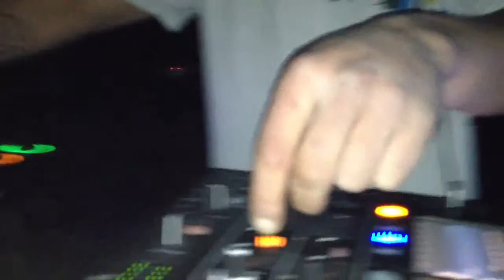Renato - Talentos 4.0 @ Bunkerhouse 26-01-13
Renato en Talentos 4.0 en Bunkerhouse el día 26-01-13.